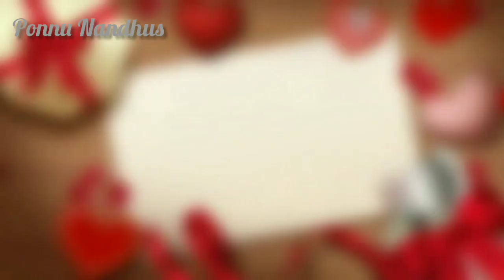മാഗ്ഗിയും ഉരളകിഴങ്ങും ഉണ്ടോ എങ്കിൽ നമ്മക്കുണ്ടാക്കാം വെറൈറ്റിസ്നാക്സ് |Maggi|Ponnu Nandhus